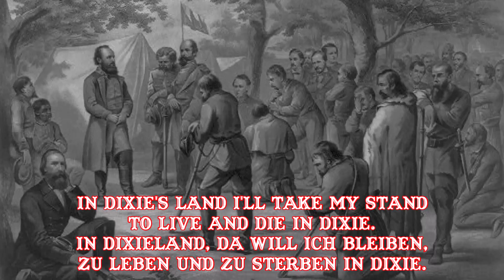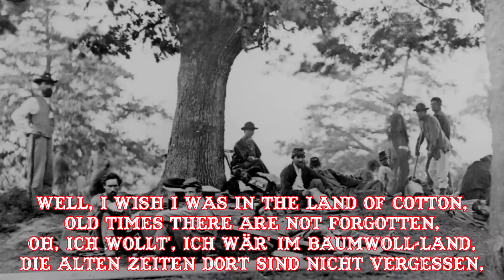Dixie's Land (unofficial Confederate hymn) + deutsche Übersetzung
Dixie, auch I Wish I Was in Dixie oder Dixie's Land ist ein US-amerikanisches Volkslied. Das Stück mit eingängiger Melodie wurde von dem aus Ohio stammenden Daniel Decatur Emmett in New York City geschrieben und 1859 veröffentlicht. Das Lied war im Amerikanischen Bürgerkrieg von 1861 bis 1865 bei der Konföderiertenarmee sehr beliebt – als Dixieland werden die Südstaaten der USA bezeichnet. 1861 wurde Dixie bei der Amtsein-führung des Südstaaten-Präsidenten Jefferson Davis gespielt. Es erschienen kurz darauf Versionen mit veränderten Texten. Der Song wurde im Amerikanischen Bürgerkrieg von 1861 bis 1865 zunächst bei den Konföderierten beliebt und zu deren inoffiziellen Hymne, aber auch in verschiedenen Varianten in den Nordstaaten aufgenommen. Auch in New Orleans wurde es sehr beliebt, da es dort in einem Theaterstück Verwendung fand. Von dort aus verbreiteten Soldaten den Song bis an die Front. Dort diente er mit einem geänderten Text als Kampflied (Dixie War Song) zur Stärkung der Truppenmoral.
Bis heute symbolisiert das Stück den alten Süden der Vereinigten Staaten, das Dixieland mit seinen kulturellen und kulinarischen Reichtümern, aber auch seinen problematischen Seiten.
Quelle: Wikipedia
Dixie, also I Wish I Was in Dixie or Dixie's Land is an American folk song. The piece with a catchy melody was written by Ohio-born Daniel Decatur Emmett in New York City and published in 1859. The song was very popular with the Confederate Army in the American Civil War from 1861 to 1865 - the southern United States is known as Dixieland. In 1861, Dixie was played at the inauguration of President Jefferson Davis. Versions with changed texts appeared shortly afterwards. The song was popular with the Confederates in the American Civil War from 1861 to 1865 and was regarded as their unofficial hymn. There were also various versions in the northern states. It also became very popular in New Orleans because it was used in a play there. From there, soldiers spread the song to the front. There it served with a modified text as a battle song (Dixie War Song) to strengthen troop morale.
To this day, the play symbolizes the old south of the United States, Dixieland with its cultural and culinary riches, but also its problematic sides.

Oh, I wish I was in the land of cotton,
Old times there are not forgotten,
Look away, look away, look away Dixie Land.

In Dixie's Land, where I was born in,
Early on one frosty mornin',

I wish I was in Dixie, Hooray! Hooray!
In Dixie's Land I'll take my stand
To live and die in Dixie.
Away, away, away down south in Dixie.

Ole Missus marry "Will the weaver"
Willum was a gay deceiver
Look away! Look away! Look away!
Dixie Land

But when he put his arm around 'er,
He smiled fierce as a forty pounder,
Dixie Land

His face was sharp as a butcher's cleaver
But that did not seem to grieve 'er
Dixie Land

Ole Missus acted the foolish part
And died for a man that broke her heart
Dixie Land

Oh, ich wollt', ich wär' im Baumwoll-Land,
Die alten Zeiten dort sind nicht vergessen,
Schau in die Ferne, weit weg, nach Dixieland.

In Dixieland, wo ich geboren wurde
Früh an einem frostigen Morgen,

Ich wollt', ich wär' in Dixie, hurra! hurra!
In Dixieland, da will ich bleiben,
Zu leben und zu sterben in Dixie.
Weit weg, weit weg im Süden da unten, in Dixie.

Die alte Dame heiratete "Will the Weaver"
William war ein fröhlicher Heiratsschwindler
Schau in die Ferne! Schau in die Ferne!
Dixie Land

Aber als er seinen Arm um sie legte,
Lächelte er grimmig wie eine Vierzig-Pfünder-Kanone.
Dixie Land

Sein Gesicht war scharf wie ein Metzgerbeil
Aber das schien sie nicht zu betrüben
Dixie Land

Die alte Frau stellte sich dumm,
Und starb für einen Mann, der ihr Herz brach
Dixie Land